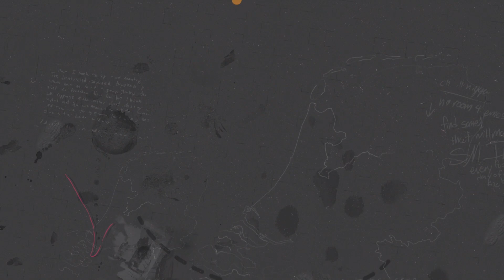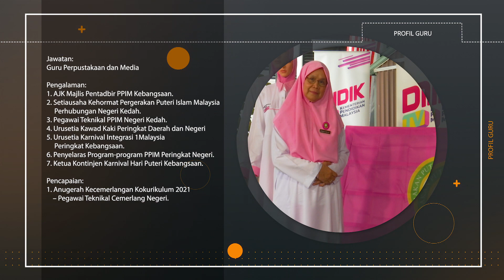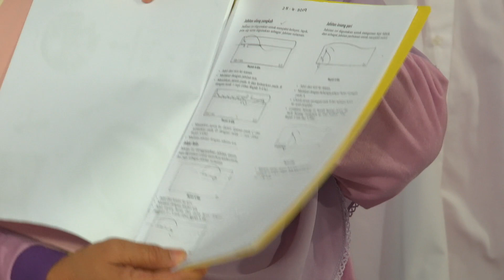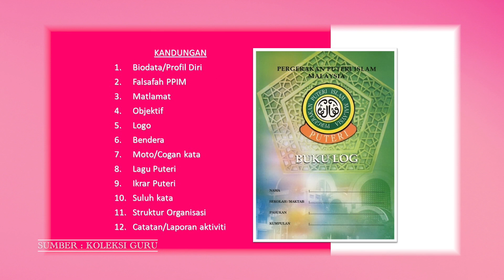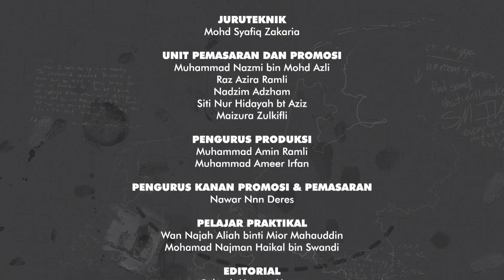DidikTV Kokurikulum BADAN BERUNIFORM 2022 Q3 Q4 EP 3